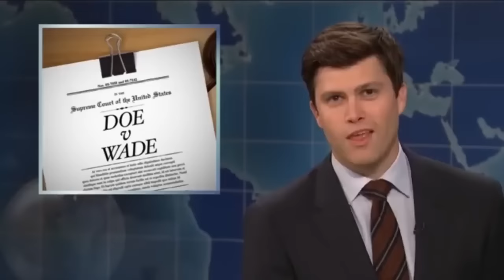Colin Jost & Michael Che Roasting People Part 5